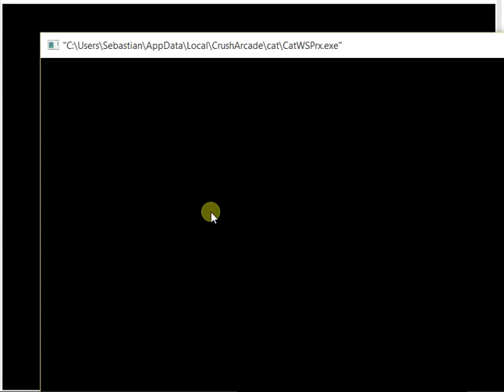Zombotron 2 stage 2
This is zombotron stage